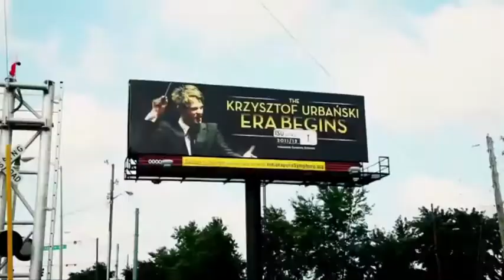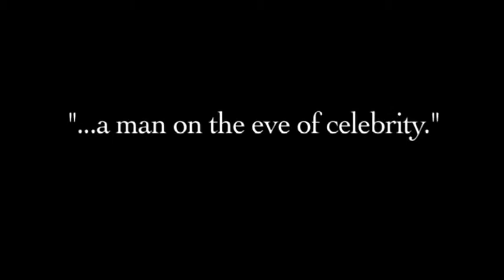Kanada - Krzysztof Urbański wkrótce w Toronto!!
Zaproszenie na koncert jednego z najmłodszych , słynnych na całym świecie dyrygentów- Krzysztofa Urbańskiego.W Toronto,
w Roy Thomson Hall , 27 i 28 marca 2015